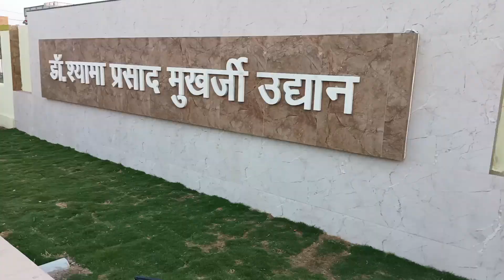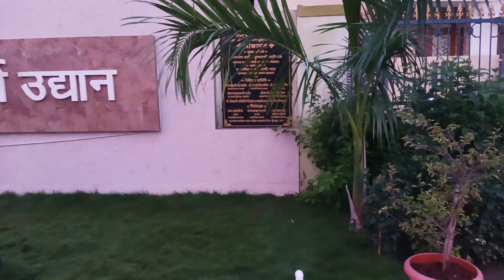Beautiful Place 😍 डॉ. श्याम प्रसाद मुखर्जी उद्यान!!Garden Vlog!!Sundev Kumar Vlogs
Hey friends, Sundev Kumar Bheel this side & thank alot for watching my videos. Please "LIKE" the video if you enjoyed watching or also "COMMENT"
Aapko video achchha lagata hai to apne dosto me jarur share kare

Sundev Kumar Vlogs
From- Rajasthan(India)